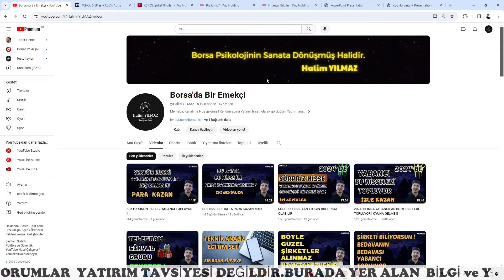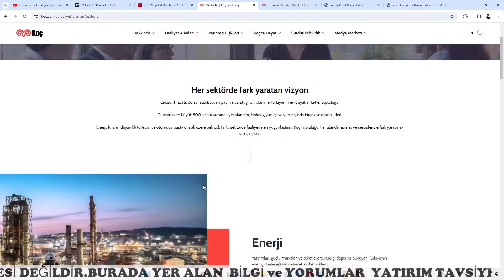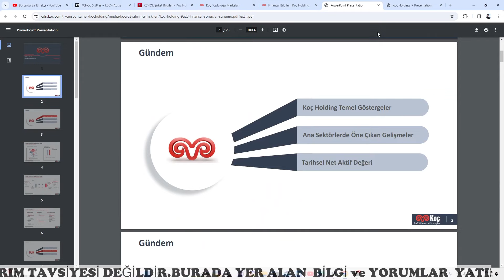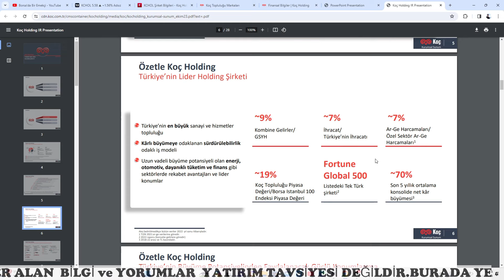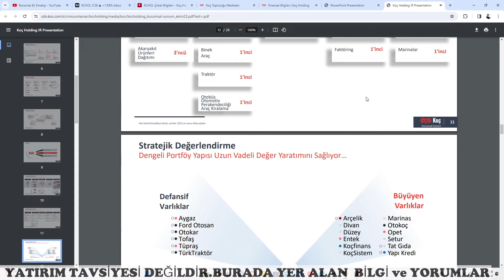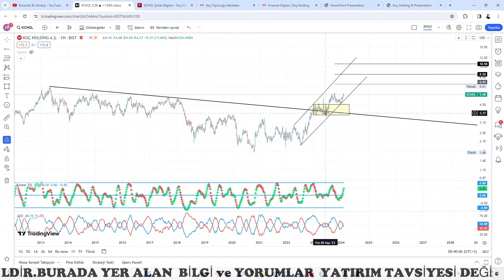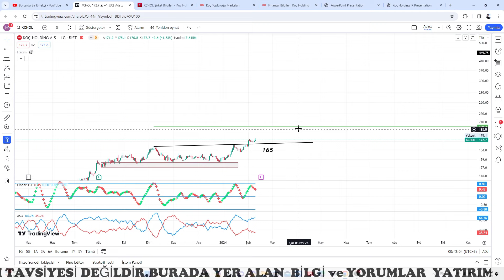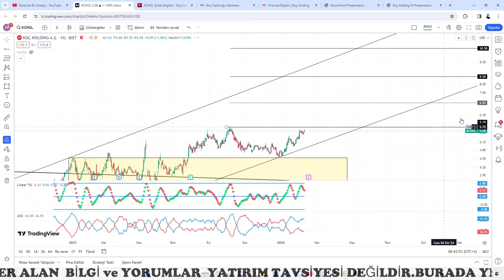YABANCILARIN DELİ GİBİ TOPLADIĞI ŞİRKET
📢 Katıl Butonundan Katılıp Bizlere Destek Olmayı
📢 Videoya Beğeni ve Yorum atmayı UNUTMAYINIZ.